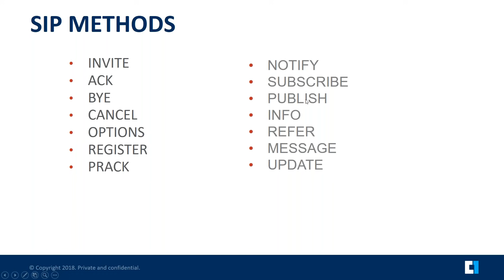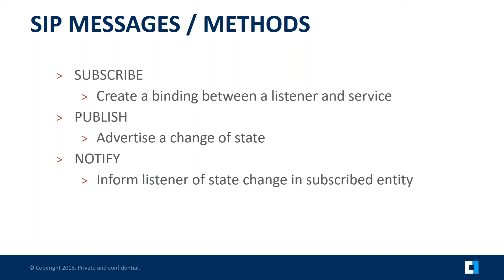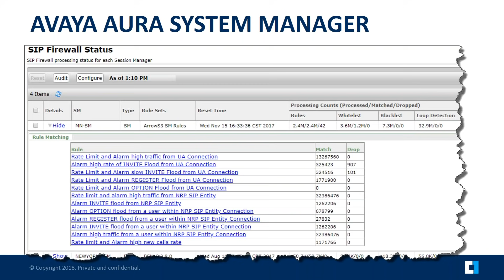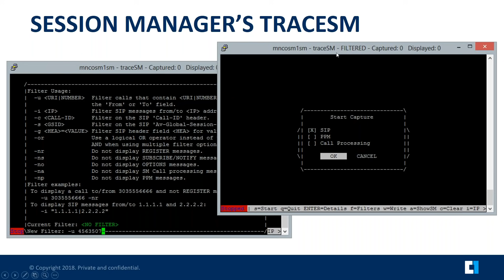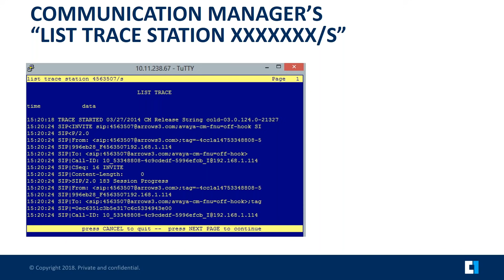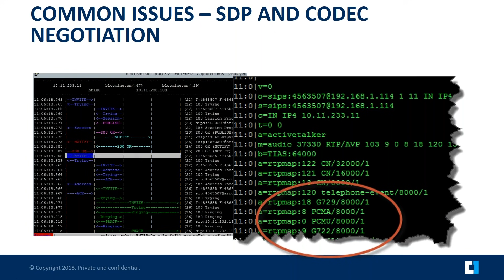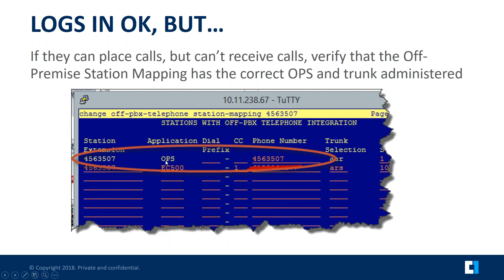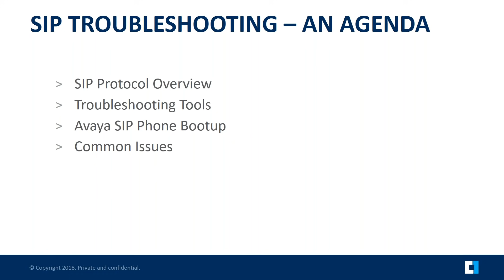Avaya SIP Troubleshooting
Introduction to Avaya SIP Troubleshooting
If you’re like most customers, you’ve started down the path of SIP in some way. Maybe it’s just SIP trunks, maybe it’s adjunct connectivity to integrate IVR’s or voicemail, or maybe you’ve begun rolling out SIP phones and Equinox mobile clients. If so, it’s important that you know how to troubleshoot in the world of SIP. It’s very different from H.323, with more things to keep track of. In this session we’ll provide an overview of SIP and Avaya’s use of SIP in their architecture. We’ll show you tools available in System Manager and Session Manager tools, including traceSM. If you’re new to SIP, this will be a great session to learn some of the tools to help you give your users a better experience.